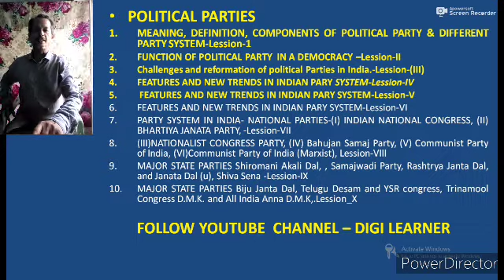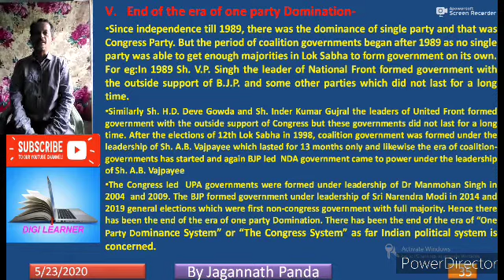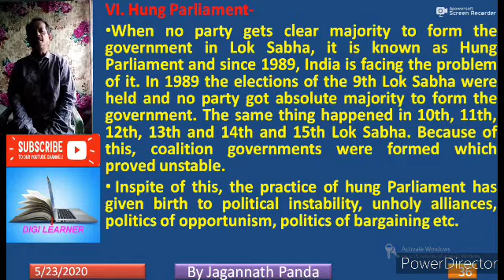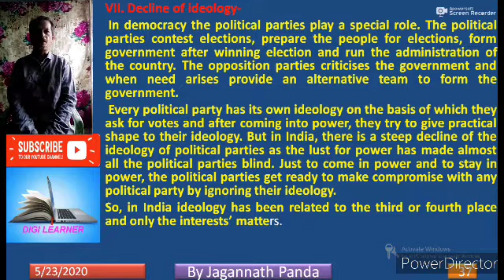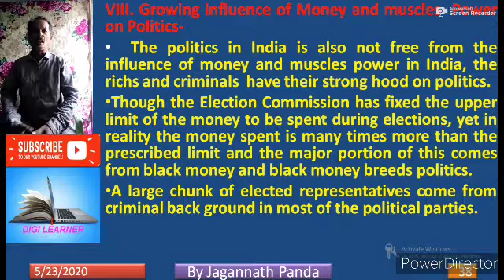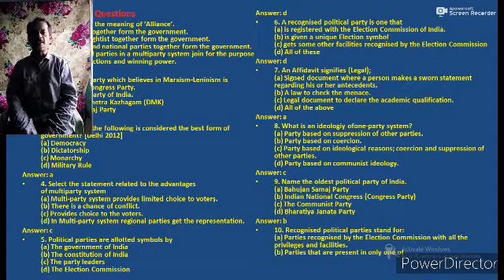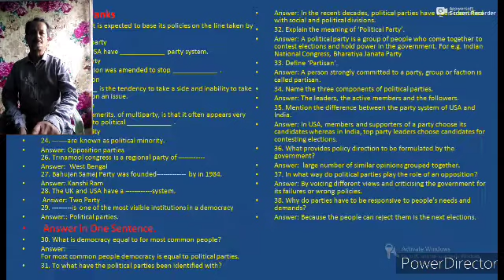Features of party system-Lesson-II (ଓଡ଼ିଆ) ଭରତୀୟ ଦଳୀୟ ବ୍ୟବସ୍ଥାର ବୈଶିଷ୍ଟ୍ୟ) for BA(Hons) Pol.Sc.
Digilearner Political Science#Englishgrammar#Englishgrammarinodia#Grammarinodia

Channel Details

Features of Indian Party system What are features of Indian Party system New trends in Indian Party system Political Party Political Party for BA Hons MA Political Party as per the Civil service Syllabus CBCS model Syllabus political Party for Odia students Political Party in Odia What are the main features of Indian party system? What is multi party system,one party dominant system lack of strong opposition,growing influence of regional parties regional parties